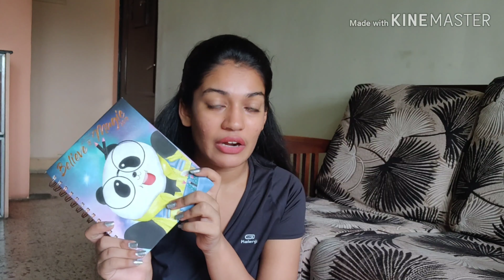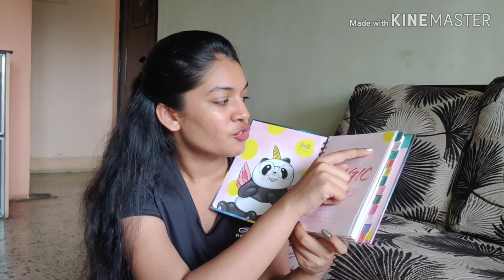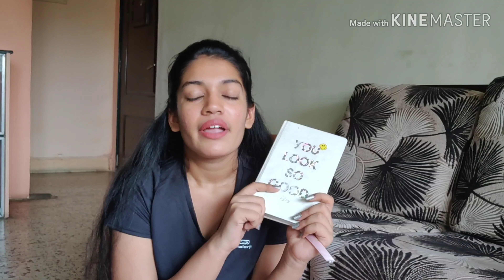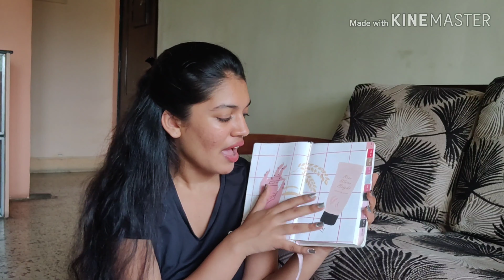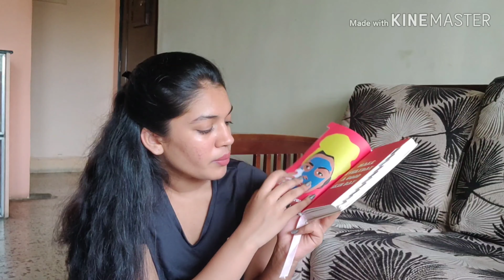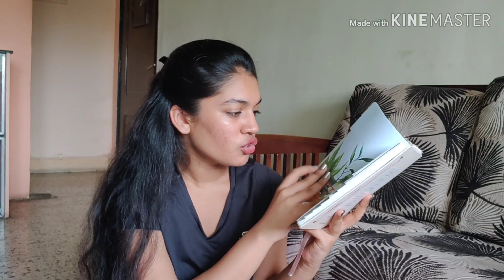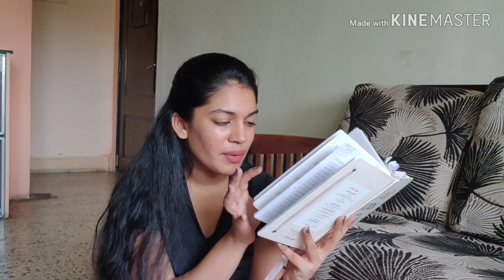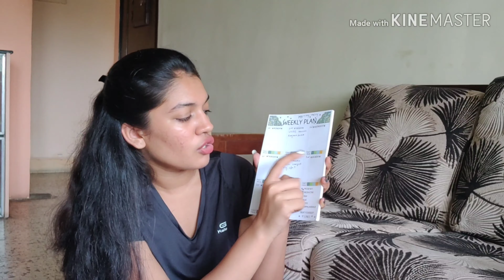How Planners Have Changed My Life ?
Today's video is all about how I organize my life using planners.